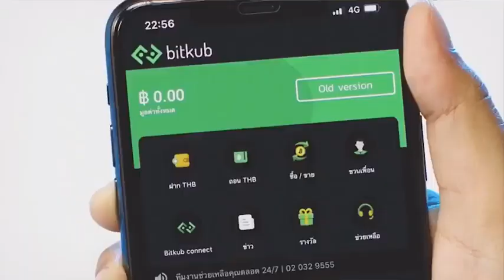What You Need to Know About Bitkub with Topp Jirayut